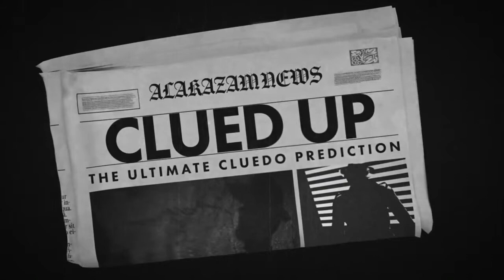Clued Up by Jamie Daws and Alakazam